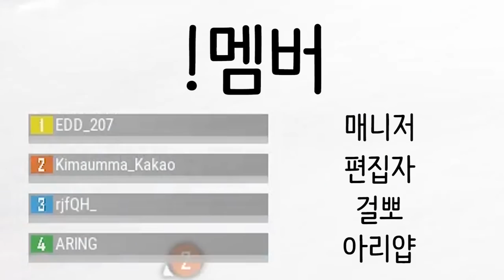맨몸스쿼드 치킨먹을수있을까?! 40만원미션!